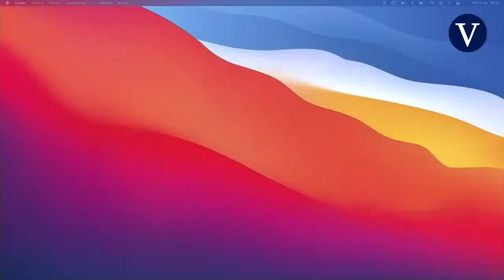DIRECTO: Carolina Darias informa sobre la situación de la pandemia en España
La Ministra de Sanidad, Carolina Darias, ofrece una rueda de prensa al finalizar el Consejo Interterritorial de Salud, para informar sobre la última hora del coronavirus en España.

Fuente: EFE